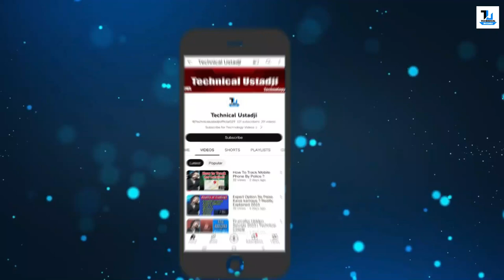Which Bank is Best for YouTube Payment in Pakistan? Technical Ustadji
Asslam-Aliykum Dosto: Es Video Main Mainey Apko Btya Hai Ager Ap 1 YouTuber Hai Aur Apka 1 Channel Hai Us Channel ki Payment k liye Apko Konsa Bank Best Rahyga Jo Asaan Hu Aur Koi b Extra Payment Cut Na Krein Umeed Hai Apko Video Pasand Aygi - Like Share & Subscribe Lazmi Kijyga Jazak'Allah

YouTube Payment Guidlines Rules 2024:
AdSense Account: In order to receive payments from YouTube, you need to have an AdSense account linked to your YouTube channel. AdSense is Google's advertising platform that allows publishers (in this case, YouTubers) to monetize their content by displaying ads.

Monetization Eligibility: Not all YouTube channels are eligible for monetization. To be eligible, you need to meet certain criteria set by YouTube, including having at least 1,000 subscribers and 4,000 valid public watch hours in the last 12 months.

Ad Revenue: YouTube pays YouTubers a share of the revenue generated from ads displayed on their videos. This revenue is based on factors such as ad format, viewer engagement, and advertiser demand.

Payment Threshold: YouTube has a payment threshold, which is the minimum amount of earnings you must accumulate before you can receive a payment. As of my last update, the payment threshold is $100 USD for most countries, but it can vary depending on your location and currency.

Payment Methods: YouTube offers several payment methods, including direct deposit, wire transfer, and payments through third-party processors like PayPal. You can choose the payment method that best suits your needs.

Payment Schedule: YouTube pays YouTubers on a monthly basis, typically around the 21st of each month. However, payments are only issued if you've reached the payment threshold and have no payment holds or other issues with your account.

Tax Information: You may be required to provide tax information to YouTube, such as your tax identification number (e.g., Social Security Number in the United States), depending on your country's tax laws and YouTube's policies.

Compliance with YouTube Policies: It's important to comply with YouTube's Community Guidelines, Advertiser-Friendly Content Guidelines, and other policies to avoid demonetization or other penalties that could affect your earnings.

Watch My Latest Videos Thanks :)